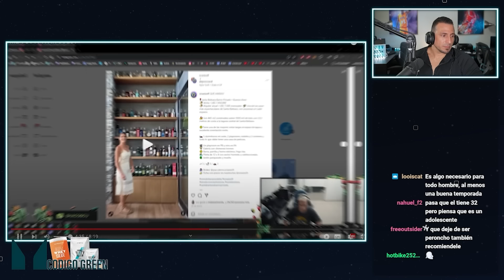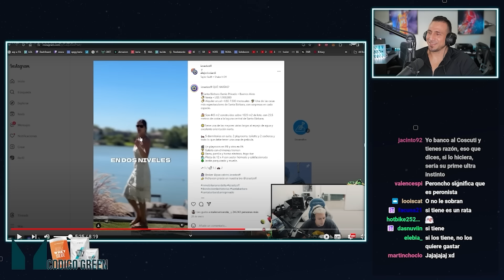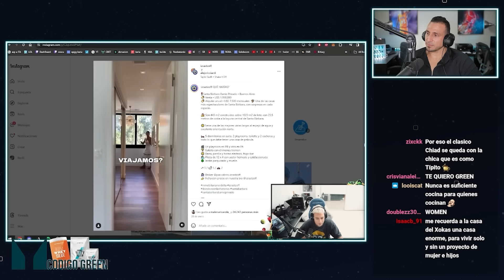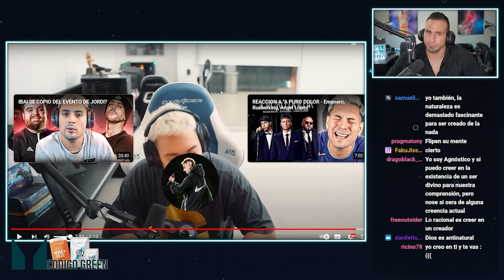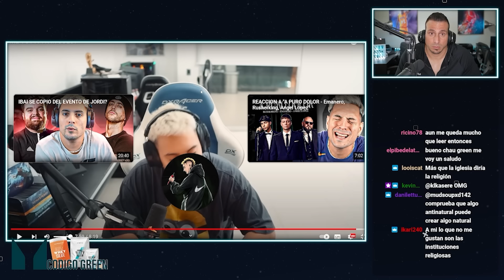"Me mudo porque no me gusta estar solo" - COSCU -